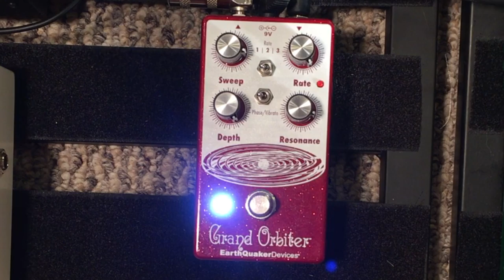EarthQuaker Devices Grand Orbiter Phaser Pedal Demo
Demo of the Grand Orbiter phaser pedal by EarthQuaker Devices played through a 2005 PRS CE 24 electric guitar, a Mesa Rectoverb 50 combo amp (with a clean signal), and while covering all the pedals major settings and tweaking options.